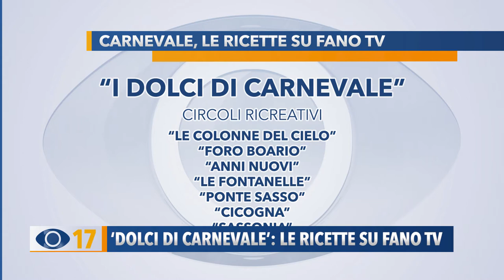"Dolci di Carnevale": le ricette su FanoTV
Si chiama ‘I dolci di Carnevale’ ed è il programma di cucina, che partirà da questa sera su FanoTV: si tratta di 8 puntate realizzate con altrettanti circoli ricreativi della città di Fano.